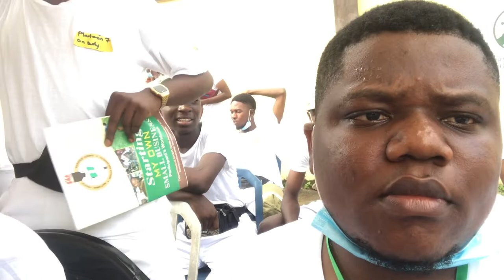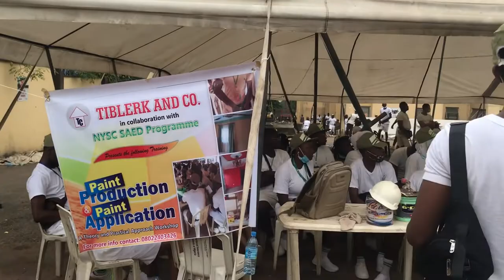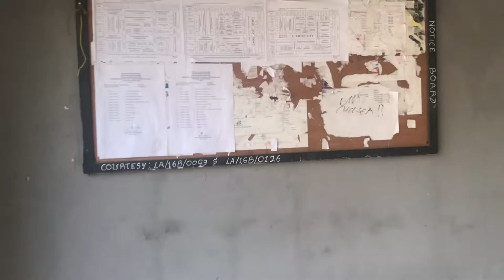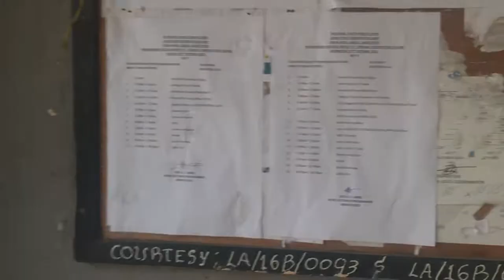A Day In The Life Of NYSC Corper| LAGOS Camp